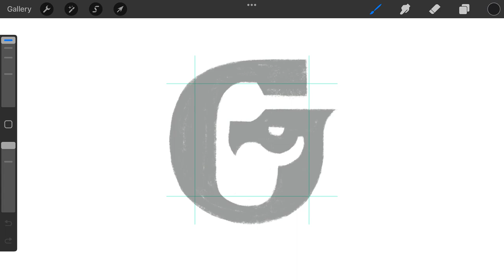Letter G Dragon monogram typography logomark design credit: @anhdodes - Anh Do - logo designer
Letter G Dragon monogram typography logomark design process

Ideas and inspirations: letter G, lettering, monogram, typography, typeface, initials, letters, dragon, wyvern, drake, reptile, bird, eagle, falcon, animal, creature, monster, flying, fire, king, queen, mythical, fantasy, legendary, etc.